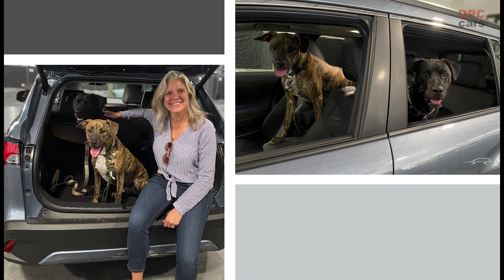2022 Toyota Corolla Cross Showcase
Spread across three grades – L, LE, and XLE – the versatile design of the Corolla Cross is spacious, modern, powerful and high-quality. From an engineering perspective, the 2022 Corolla Cross offers an approachable exterior as well as a higher line-of-sight thanks to the TNGA-C platform. Key design cues include a distinctive black grille flanked by LED lighting with black body accents – giving the entry SUV a confident stance. And from the rear, the design elements continue, with an integrated rear spoiler and LED lighting. Wheel options range from 17-inch steel on L to 18-inch alloy on XLE.

Inside, Corolla Cross’ spacious interior shares many similarities with its sedan and hatchback siblings. The all-new model can be outfitted with a power moonroof, as well as either single- or dual-zone automatic climate control, with all grades featuring standard heating and air conditioning vents for rear seat passengers.

SofTex-trimmed seating is also available, as is a 10-way, power-adjustable driver’s seat with lumbar and heated front seats.

In back, storage space can be maxed out thanks to the 60/40-split folding rear seats that come standard on all grades, while XLE models also include a center armrest with two cupholders. And to make access to the roomy cargo area even more convenient, the Corolla Cross has an available power liftgate with height adjustability.

Corolla Cross will also be available with accessories that expand its capability including a roof rack with crossbars, an activity mount for carrying items, such as bicycles and all-weather floormats.